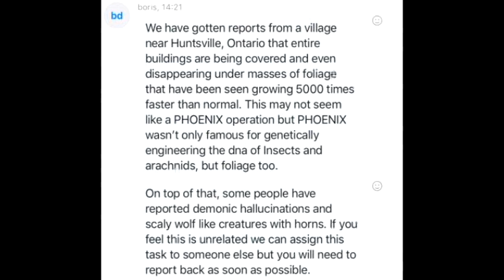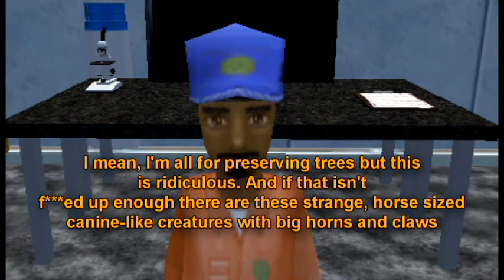The Hungry Forest part 1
Now living in a nice house in the forest rewarded by Delaite for his mission in the Caracusian mountains, Chase is set on his second mission where he will investigate a forest that has had some very bizarre phenomenon occur such as infinity growing foliage causing people and entire villages to disappear as well as reports of demons and monsters and...flute music